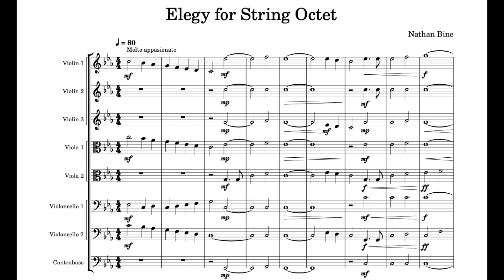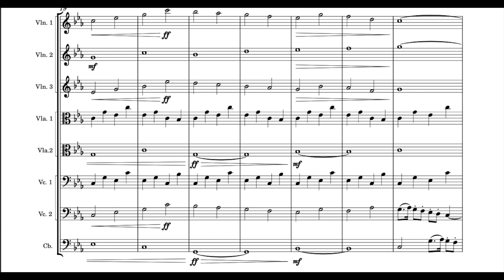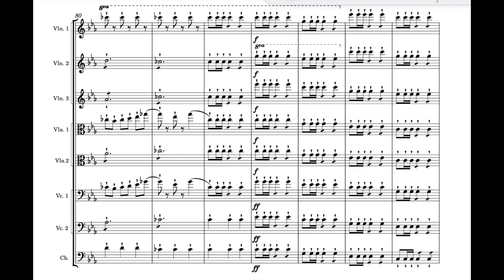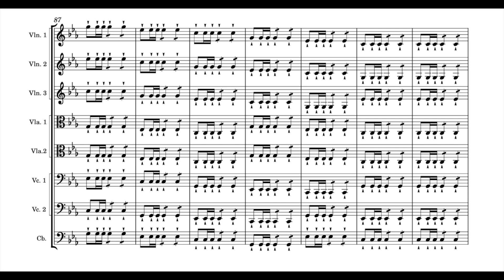Elegy for String Octet (Live Performance)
My piece "Elegy for String Octet" was selected to be performed at the GMEA (Georgia Music Educator's Association) Composition Competition! Here is a re-upload of the piece, this time with live audio from the conference, with me conducting the ensemble!
Thank you so much to all the musicians for agreeing to perform my piece and taking time out of their schedules to attend rehearsals!